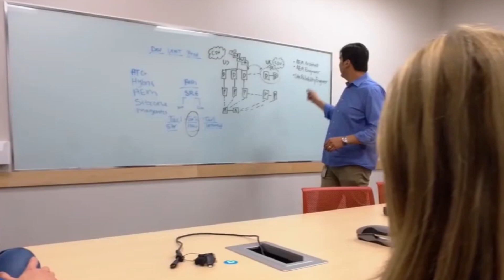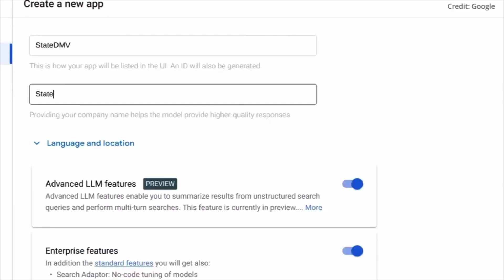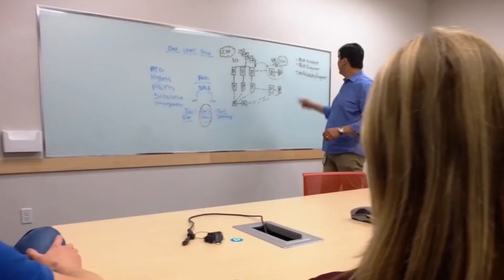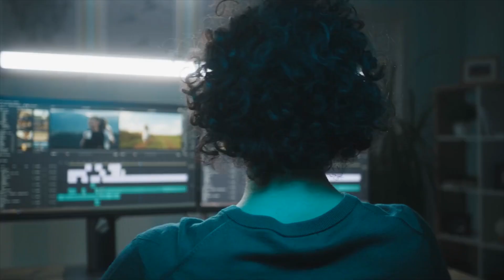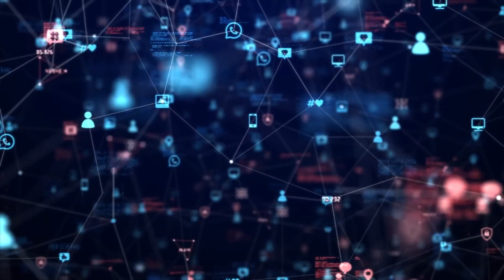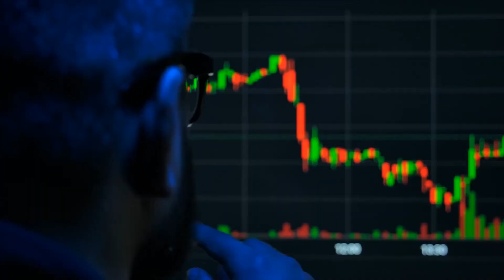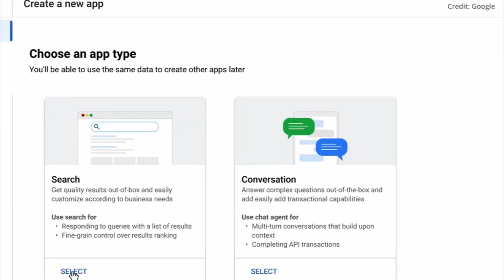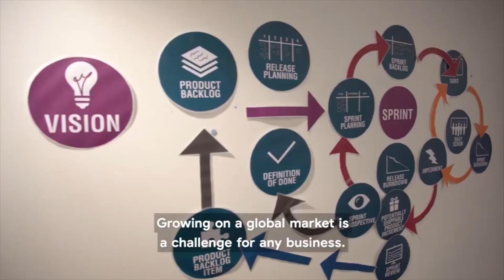Google's 7 NEW Cloud AI's Revealed | artificial intelligence | google ai announcement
Video is About :
Google just introduced 7 new Cloud AI offerings, updates to existing products, and breakthroughs like enhanced language models and innovative features, solidifying Google's position in the evolving Cloud AI landscape. Plus, AI just helped robots achieve advanced manipulation using their entire bodies, improving dexterity and enabling new applications, and a dual-arm robot achieves bimanual tasks through AI-guided learning from simulations.

Google and a leading robotics institute have created AdaptoBot, a robot that learns, adapts, and collaborates with humans in ways you've never seen before. With Google's AI services like Eagle Eye and SoundSense on board, AdaptoBot is the future of robotics!

The AI behind Google Maps analyzes data to provide up-to-date information about traffic conditions and delays sometimes helping you avoid a traffic jam altogether. these AI also automatically update things like business hours and speed limits so you can see the latest information about your world every single day.

From revolutionizing healthcare and transforming customer service to powering the next era of self-driving cars, these new AI models are poised to be game-changers across various industries.

Stay informed, stay engaged, and let's evolve together with AI.

Chapters:
0:00 Intro
0:50 Converse
2:22 Eagle Eye
3:38 Sound Sense
5:09 Choice Genius
6:16 Health-Guard
7:08 FinSight
7:52 Eco Sag
9:52 Outro
The future of aviation is taking off, and you won't want to miss it!

1. Ameca Robot's